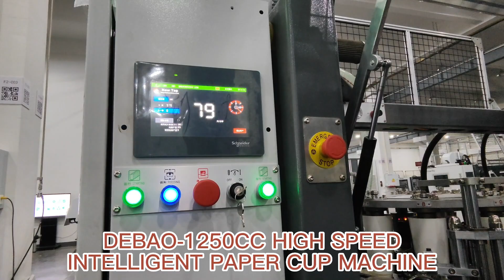DEBAO-1250CC POPCORN PAPER CUP MAKING MACHINE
Paper cup production solution High-speed paper cup machine Aaren Zhou Whatsapp/Wechat:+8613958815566